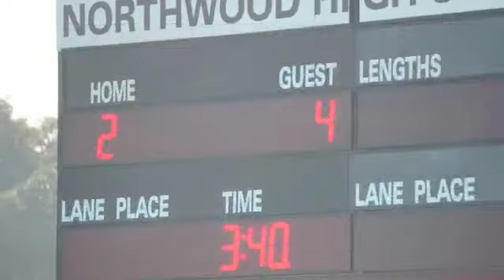Northwood BOYS Water Polo 02-13-2010 - (WinterFest)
Northwood Water Polo, Vs. Santa Barbara, Carlsbad, and 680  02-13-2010 - irvine high school (WinterFest)Travis Pham & Fletcher Norseen